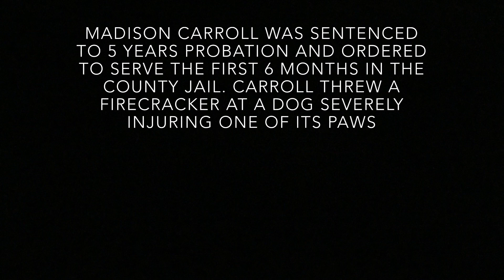Man sentenced for harming dog